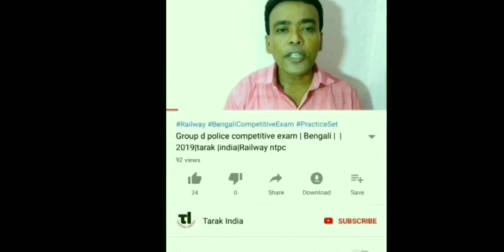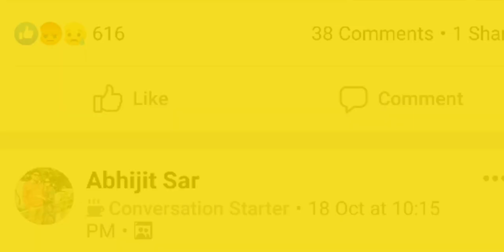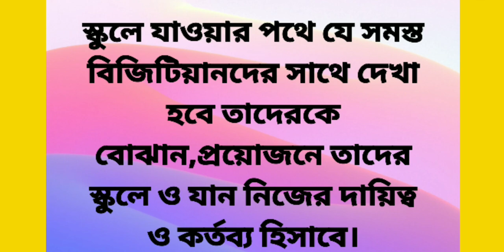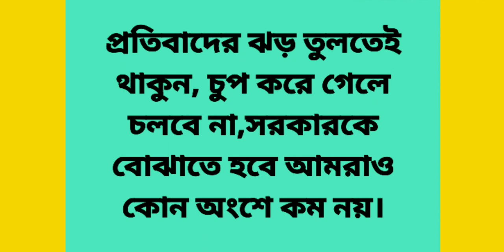bgta|latest update|CAS এর কি হল|Tarak India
Bgta,CAS মামলার ফল কি হলো সেটার জন্য এই ভিডিও